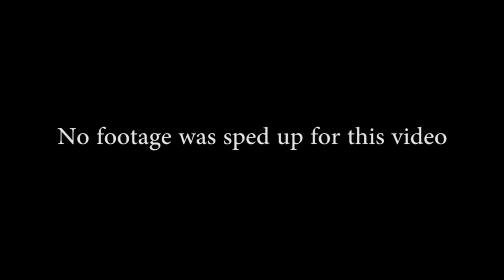Bikeception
Bored with a bike and a GoPro
Song- Mind Heist by Hans Zimmer